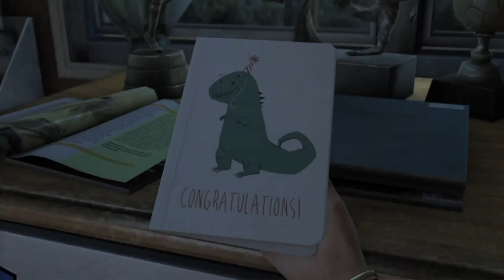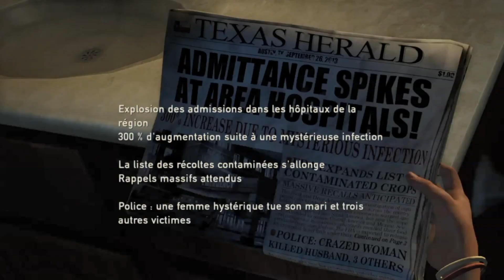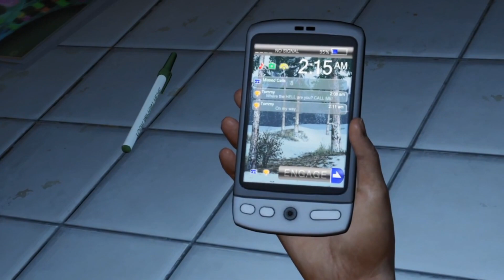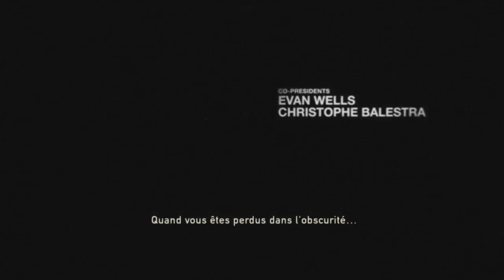The Last Of Us Remastered : Episode 1 Corona quand tu nous tiens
Bonjour et bienvenu sur cette petite série sur the last of us, un jeu que j'ai découvert sur ps3 et aujourd'hui je tenais à vous le partager en vidéo !

Youtube.com/PartnersInCrimeGFX